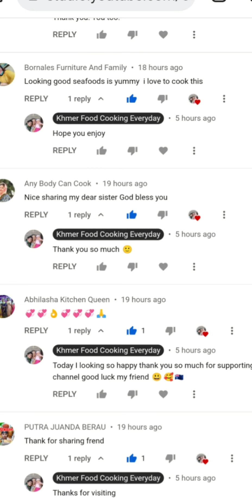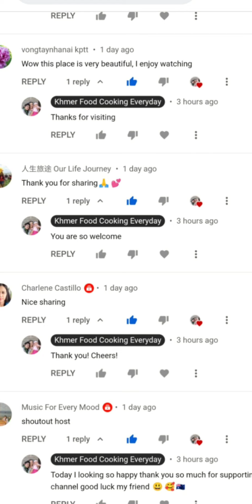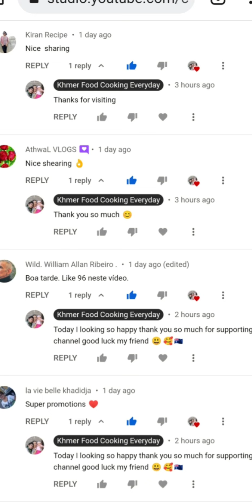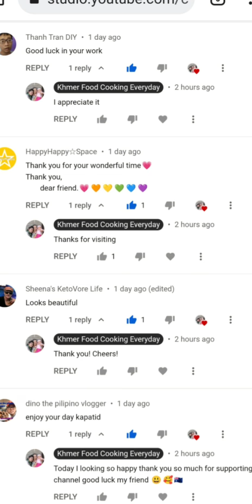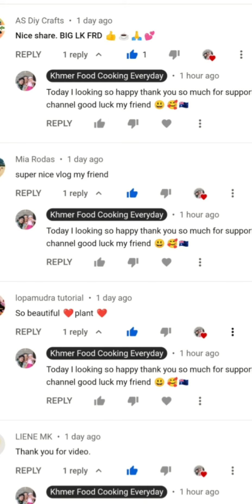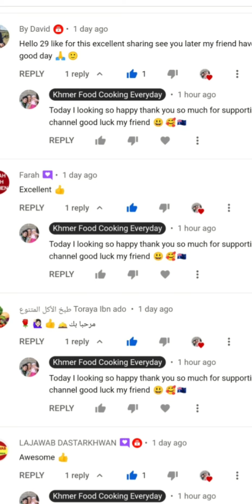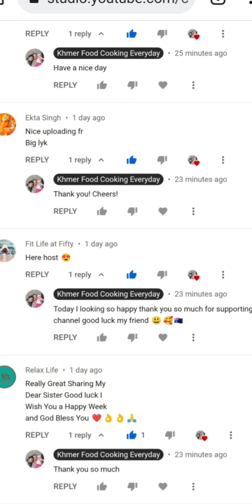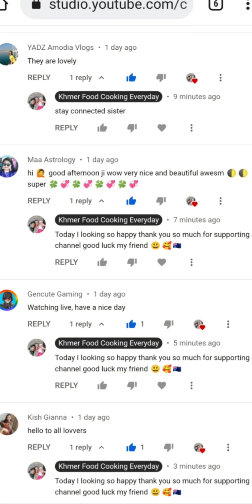Khmer Food Cooking Everyday 604 Happy Video Promote 294